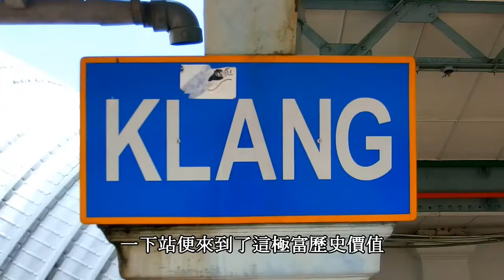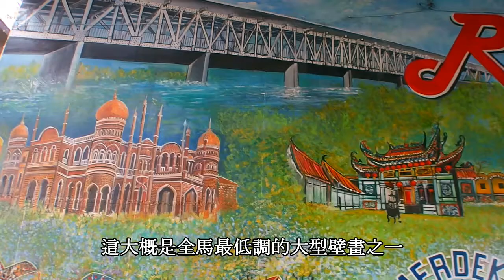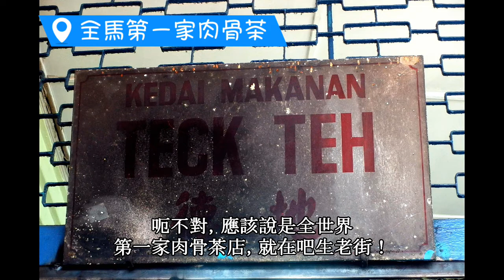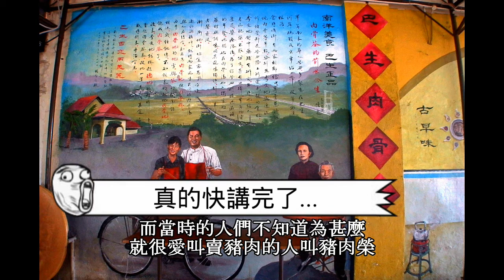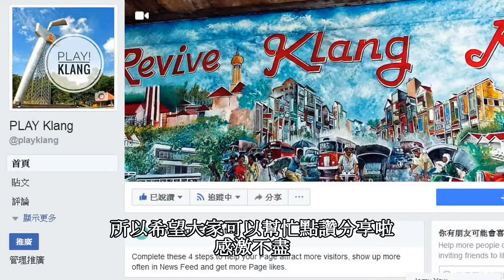#16 旅小孩 | 8分鐘聼沒有「吧生」就沒有吉隆坡的故事《影音旅遊攻略》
想出國旅遊，卻不知從何下手？
關注「jomy旅小孩」省下你做功課的麻煩吧！

玩馬來西亞，一般外國觀光客只知道吉隆坡、馬六甲、檳城、沙巴，但除了這幾個地方以外，馬來西亞還有許多別具風情的小城鎮值得一遊。

如果你想要玩另類一點的地方
這裡也推薦你到肉骨茶的故鄉
也是成就吉隆坡的最大功臣--吧生

沒有當年的吧生
就沒有今日的吉隆坡
是吧生的鐵路帶動了吉隆坡的發展
而這全馬仍在使用中最古老的火車站
如今就跟吧生這座城市一樣，低調的等著大家來挖掘

如果你去膩馬來西亞熱門景點
厭倦大都會的繁忙，想找個有故事的城鎮來個慢活之旅
那就來吧生吧！

從吉隆坡搭火車到吧生只需一個小時的車程
吉隆坡國際機場也有直達吧生的巴士
你甚至可以來馬來西亞轉機不進吉隆坡呢！

相較起其它速覽影片
這一部影片會比較像“導覽”一些
因爲吧生光一個老街就有太多的故事
所以希望可以更深入的帶大家走進吧生

也希望你們喜歡 🙂
有機會也一起來PLAY Klang吧！

Youtuber： Jomy
出版作品：《全方位旅行家》
個人簡介：某一年，疑似被黑衣組織喂了APTX-4869，從此停止成長。曾因為長不大的身軀而自卑，後來透過旅行建立起自信，勇敢嘗試打工度假、搭便車、沙發衝浪、義工旅行、打工換宿等旅行方式，甚至領著二三十個人出國旅行。遊歷30多個國家，住過五星級飯店也露宿過野外。Jomy認為，旅行的奢與儉都是不同的體驗，只要用心感受旅行，都會有不同的收穫。